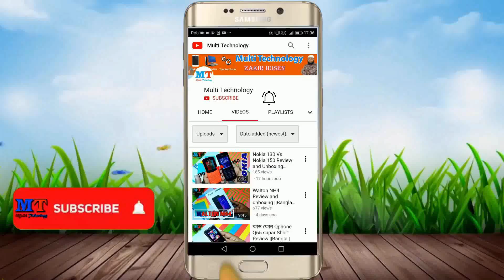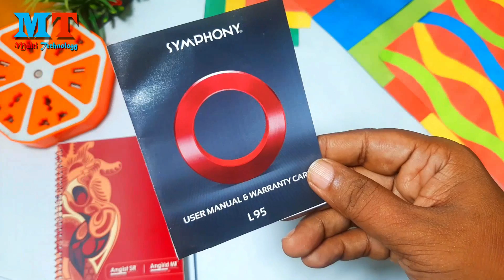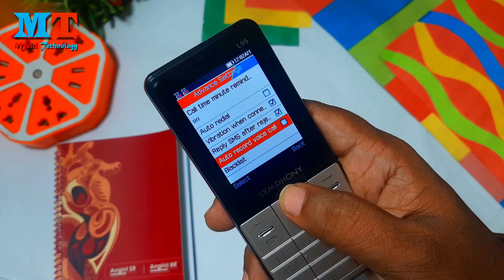Symphony L95 Review and Unboxing ||Bangla|| Java Phone 2020 Price:1150tk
Symphony L95 Review and Unboxing ||Bangla|| Java Phone 2020
Price:1150/=